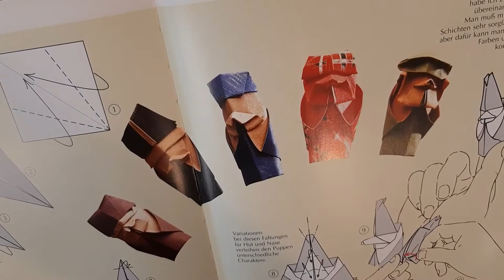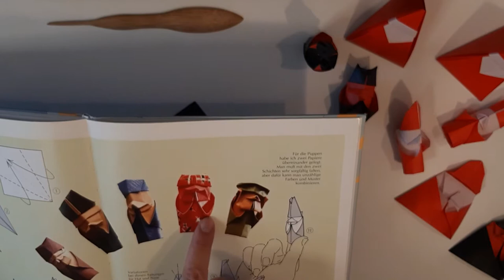Fingerpuppen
passend für das Nikolo Wochenende ein Modell von Cristina L. Givone